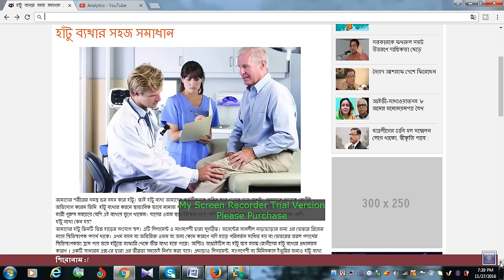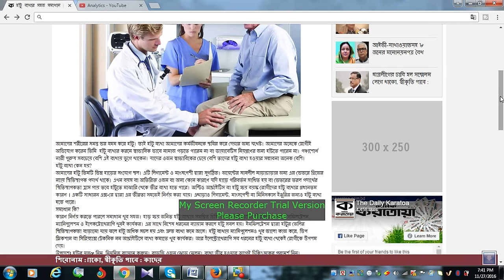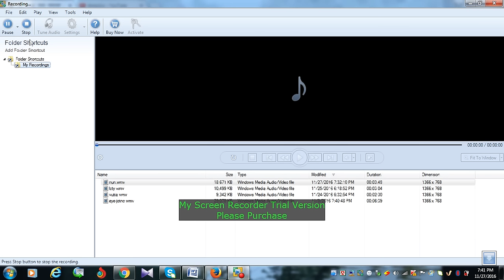হাটু ব্যাথার করনীয় কি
হাটু ব্যথা শুধু ক্ষয় জনিত রোগেই নয়, বিভিন্ন কারণে হাটু ব্যাথা হতে পারে। যেমন- রিউমাটয়েড আথ্রাইটিস, সেপটিক ... যেমন ডায়াবেটিস থাকলে নিয়ন্ত্রনে রাখা, শরীরের ওজন কমানো, উচু কমোড় বা পায়খানা ব্যবহার করা হাটু গেড়ে না বসা, নিয়মিত চিকিৎসকের নির্দেশিত ব্যায়াম করা। অনেক ক্ষেত্রে শল্য চিকিৎসার প্রয়োজন হলে
হাটু, কোমর আর গোড়ালিকে যদি সচল ও প্রানবন্ত রাখা না যায়, সুখে স্বস্তিতে না রাখা যায় তাহলে জীবনেও তো স্বস্তি আসে না। বিজ্ঞানীরা বলেন জীবন-যাপনে একটু বদ বদল ঘটিয়ে একে অর্জন করা তেমন ... সপ্তহে তিন থেকে পাঁচদিন নিয়মিত ব্যায়াম করলে হাড়ের গিট থাকে সুস্থ